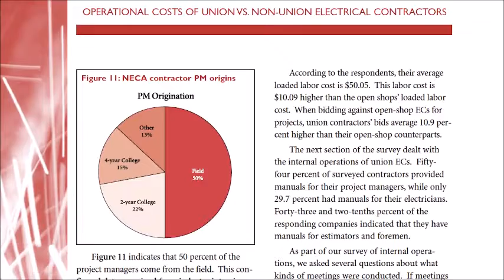Best of NECA 2019 MCA Mention